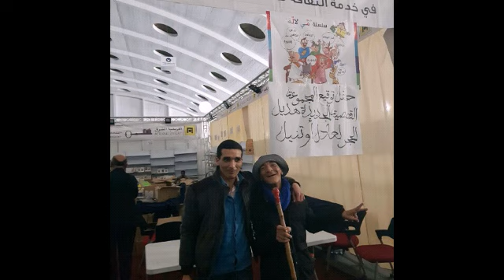الدكتور عادل أوتنيل يهزم مرض السرطان.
الدكتور عادل أوتنيل، "جندع لن يفنى أبدا. يحب الكون والكون يحبه. تغلب على داء السرطان وهزمه شر هزيمة. والفضل لنفسية الصلبة وإرادته القوية.